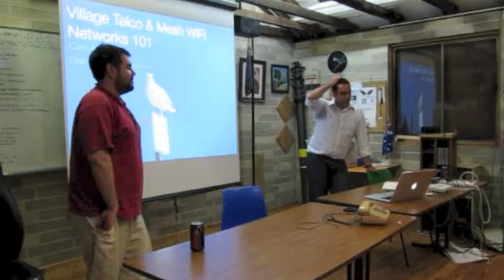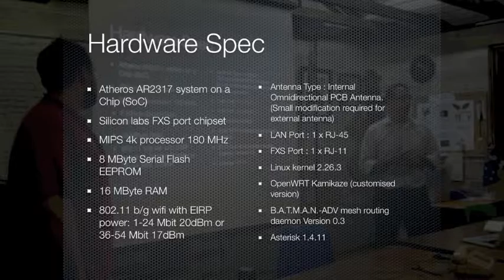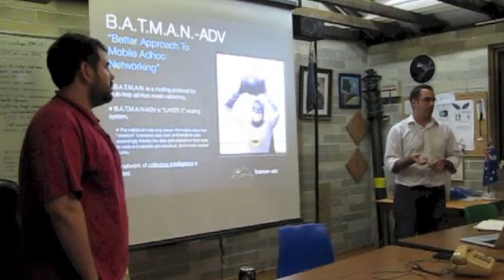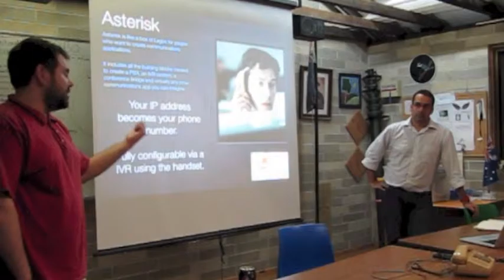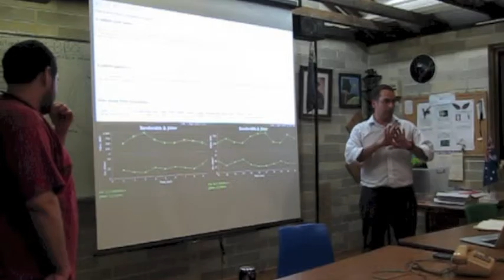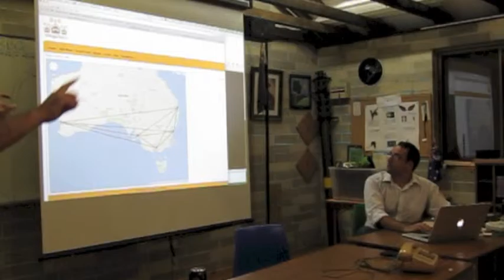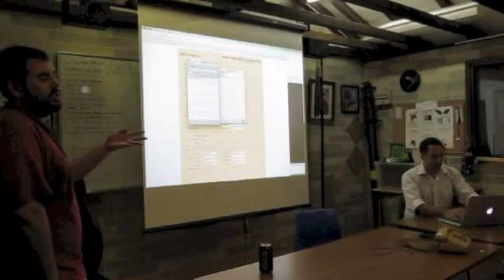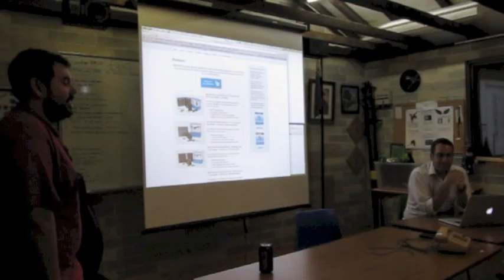Village Telco & Mesh WiFi Networking 101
Glen and Carlo (@carlonizeti on twitter) give a brief overview of the Village Telco project and Mesh wifi Networking.